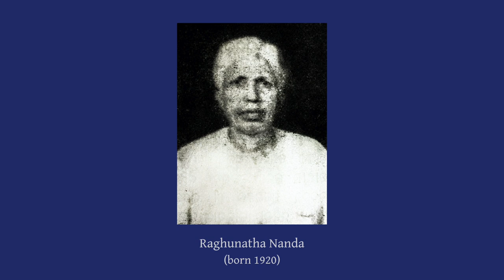Aja E Ki Gumana (Kalyana) | ଆଜ ଏ କି ଗୁମାନ | Pt Raghunatha Nanda | Odissi Music (ଓଡ଼ିଶୀ ସଙ୍ଗୀତ)